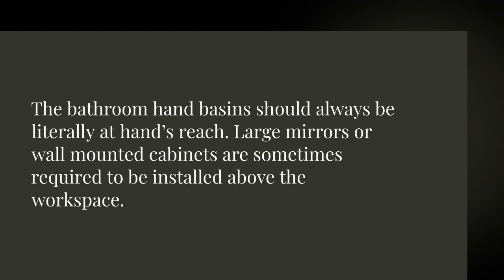The Complete Guide To Hand Basins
The bathroom hand basins are one of the most used items in the home needs to be functional, but at the same time, suit your lifestyle and bathroom layout.